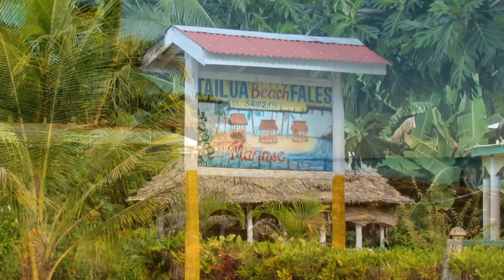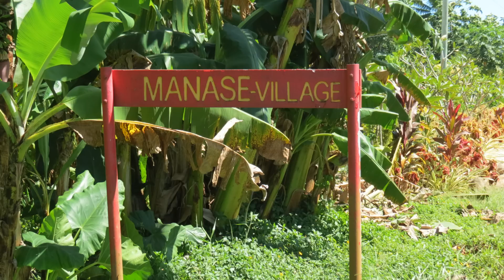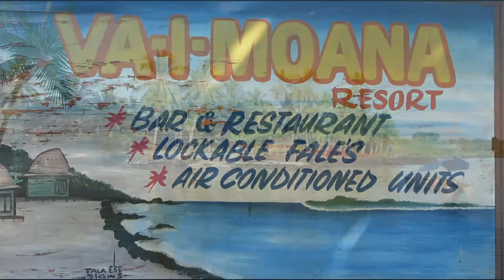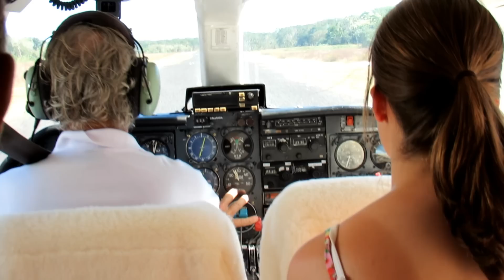Savaii - Samoa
Sit back and take a 5 minute tour of the beautiful island of Savaii - visit Manase beach , Falealupo beach , Alofaaga blowholes , Afu Aau waterfall and Asau followed by a scenic flight from Asau back to Apia .